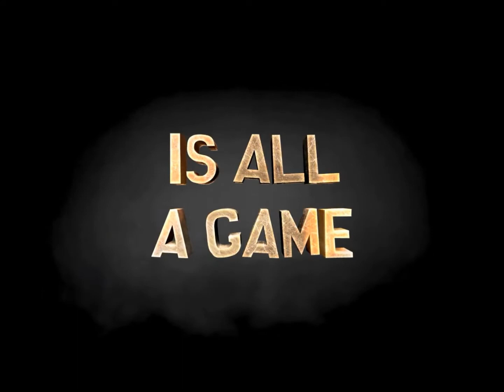South Park The Stick of Truth E3 Trailer